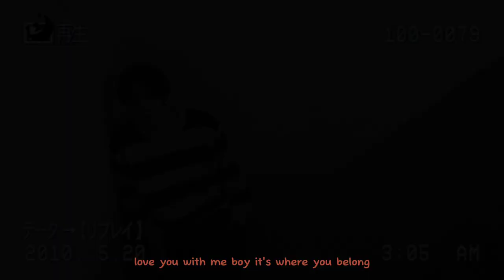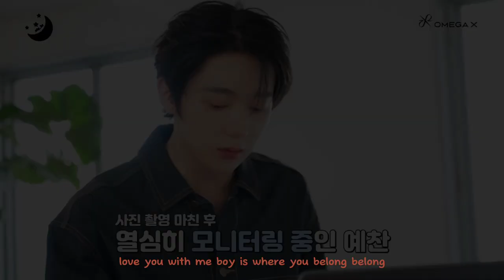Knight Magazine Photoshoot behind the scenes [Yechan cut]love me "shin" 🥺